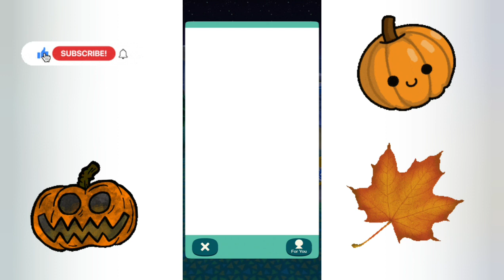Animal Crossing Pocket Cp Halloween Event part 23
I really need to restart playing this during better times. It's like, almost 2:30am on Wednesday the 27th of October. Tomorrow I have TAFE. Which I'm gonna be dressed as Nezuko for because Halloween. Which I've never actively partaken in before. You know what, if this video reaches 100 likes, I shall post a commentary video on why I've never celebrated Halloween before and why I chose to now. But only if it's 100.

And if this video reaches 200 likes, I'll be using my Reality avatar to give you a visual of "me" speaking. Basically, you'll see a fun VR version of me while I commentate on why I didn't use to celebrate Halloween. The answer may surprise you. Maybe you'll laugh, I certainly am!